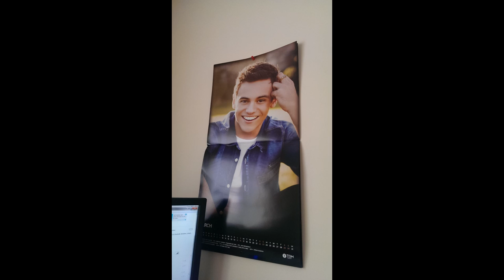United Kingdom Talk LIVE Saturday 1st March 2014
This show is recorded "LIVE" on Saturday's. You can join in on Saturday's at 12pm Midday GMT (UK Time) by skype"chrisreardon" or

The rabbits are jumping.
I feel a change.
Tom Daley calender.
How I run a quiz night.
Bert the cat.
Jane Hill's funeral.
A motorway on the Isle Of Wight ?
Cadburys.
Time shares.
The Waldorf Hilton.
How do you get to the film on Blu Ray discs quickly ?
Wanting to slow down.
Philly O leaves this world.
Death threats.
Captain Birds Eye.
Being early.
Millie, Simon & Daniel on the phone.

Twitter chrisreardonuk